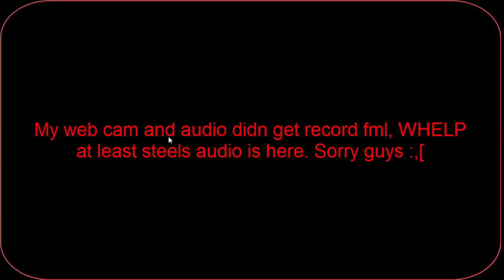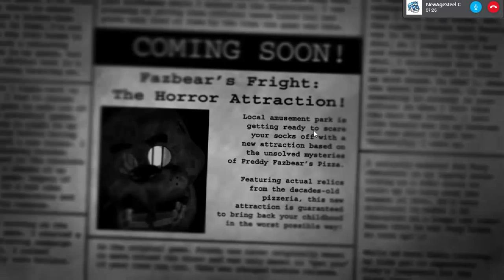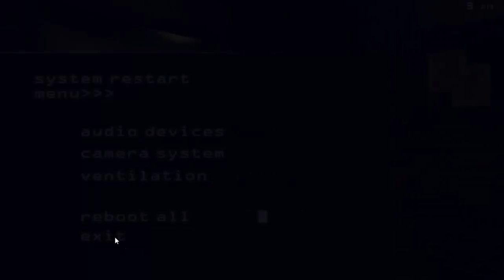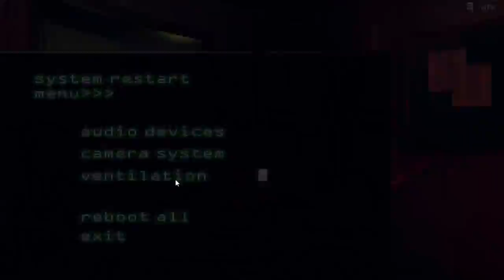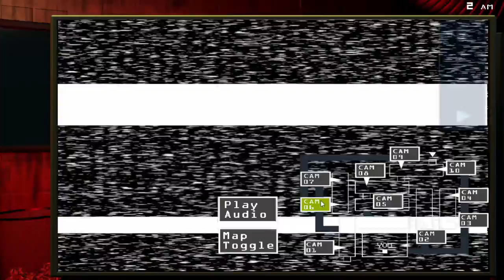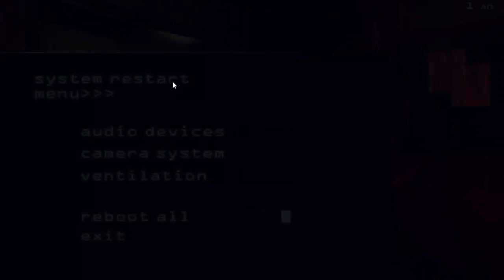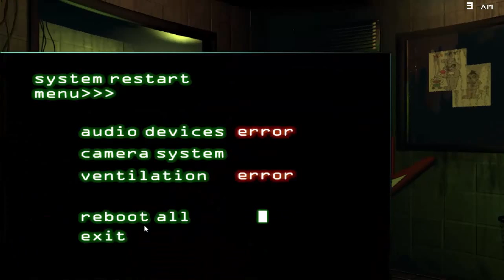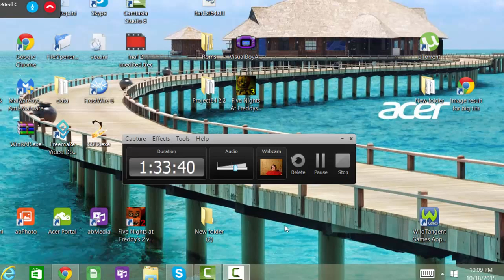FNAF 3 Things Just Never Go My Way T T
Whelp this month has been BOGUS, with recording FNAF ;-;  sorry guys footage is here but for some unknown reason my audio and webcam are only in the first second of the video whihc is very dumb. I will most likely replay through the FNAF games in the future, BUT my laptop comes back from the shop tomorrow (10-27-15) so maybe it will be today for you guys? I dunno anyway enjoy! If you can ^_^

-TheMultiGamer4 (Shane)

All video game content on here is not from me. It is from Nintendo, Game Freak, SEGA, Namco ect. This video is made for entertainment and educational purposes, I own NONE of the characters used in the video above.